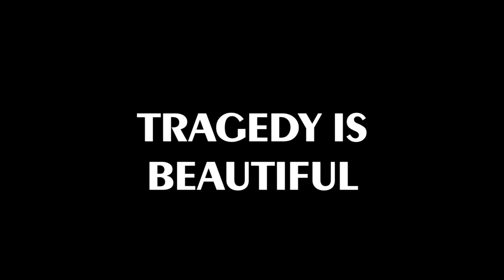A F*CKLOAD OF SCOTCH TAPE - Official Trailer - Neo Crime Noir Musical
A musical Neo-Noir drama where a patsy, Benji, is set up to take the fall for a kidnapping that leads to murder. When the money he is paid is stolen, he embarks on a rampage of revenge, fighting his way through father figures, hookers with no hearts, marauding men and the hopelessly lost. All singing, all-fighting - FLOST is a throwback to the dark and raw crime films of yesteryear.